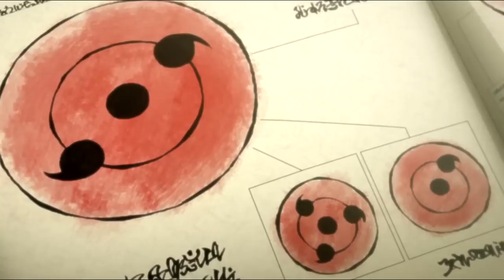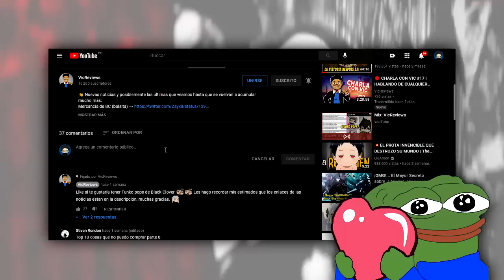BLACK CLOVER 352 SPOILER | ¡RYUUYA LIBERA el TENGENTSU! ¿SHARINGAN? ¿TABATA se COPIÓ de NARUTO?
👋 Y regresamos con las absurdas comparaciones... bueno, Ryuuya comanda a los Ryuzen y deja el escenario listo para que Asta derrote al Dragón pero ¿Qué pasará con Heath?

*Se un MIEMBRO del CANAL*